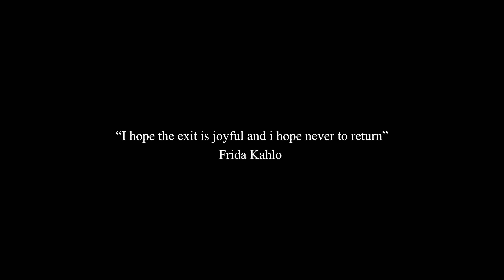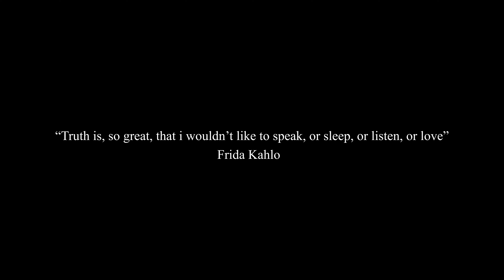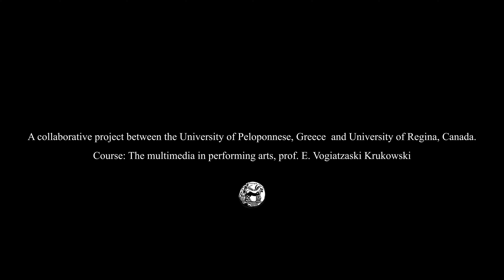PORTRETO by FRAGKISKOS PAPADAKIS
University of Peloponnese, School of Fine Arts, Department of Theatre Studies,
Class: Multimedia in Performing Arts: Light & Image
Class taught by Emmanouela Vogiatzaki Krukowski